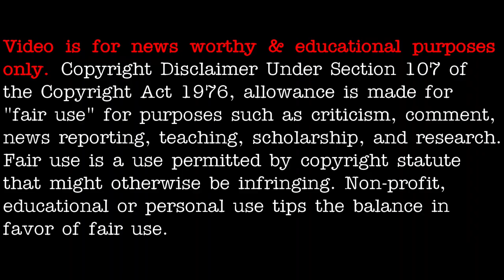UFO sighting over Russia 2021 - [06/07/2021]